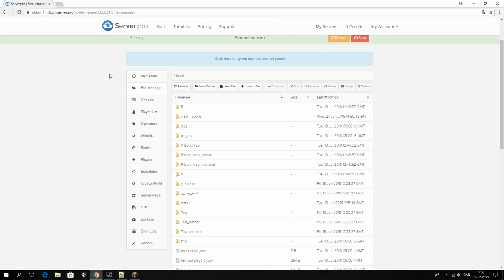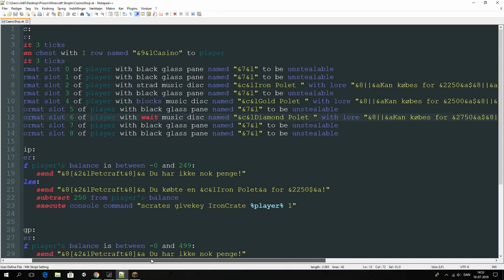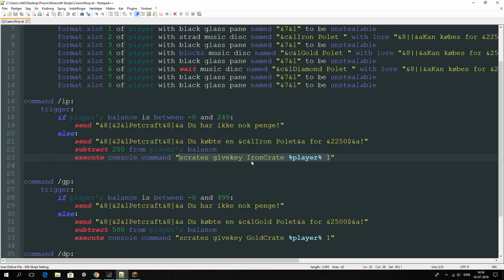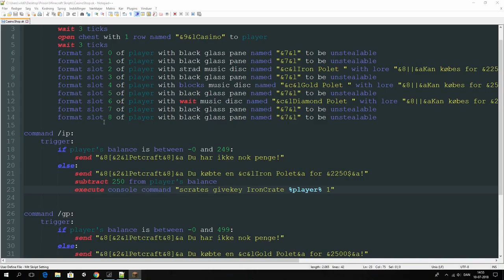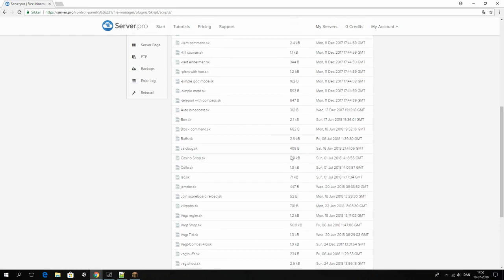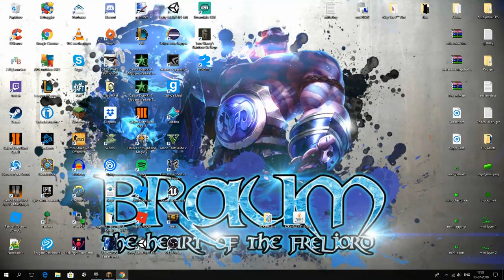Minecraft Prison Tutorial Sådan laver du en Npc Shop Update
Dette er en tutorial på hvordan man laver en Npc Shop i sit fængsel i minecraft (Bemærk at de her ting i videoerne kun kan gøres på en server og når man har de rigtige plugins!)

(Det er en outdated version som gør at det virker!)

Hvad laver du helt her nede??? Kom da op til os andre! ;)